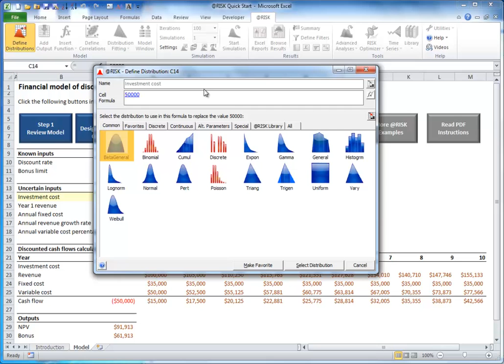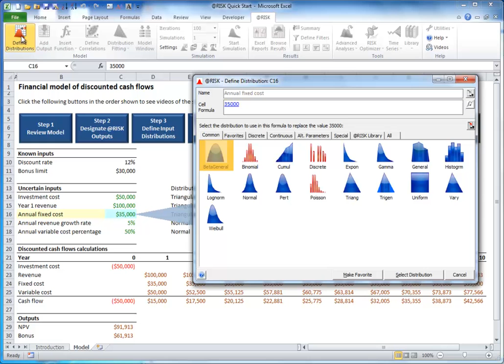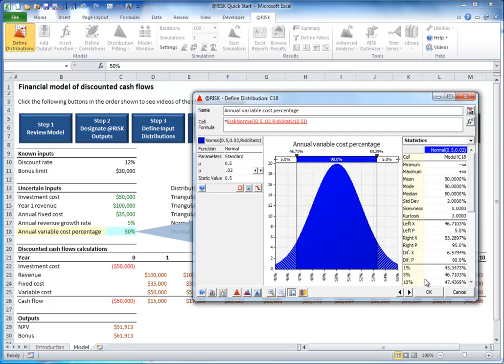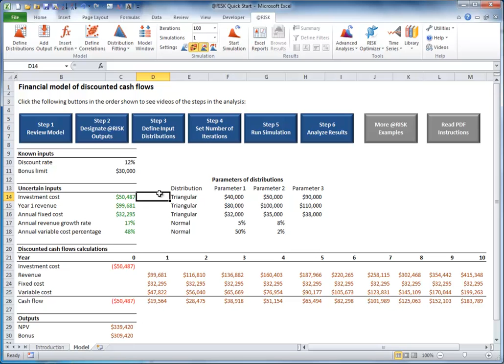QuickStart - Step 3: Define Input Distributions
This is 'Step 3: Define Input Distributions' of the interactive tutorial that is designed to teach you how to use @RISK software by walking you through an actual risk model.
The Quick Start model shown in the videos is bundled with the software. You can access the model by clicking on the Quick Start link shown in the software welcome screen at launch, or by selecting Example Spreadsheets from the software Help menu.